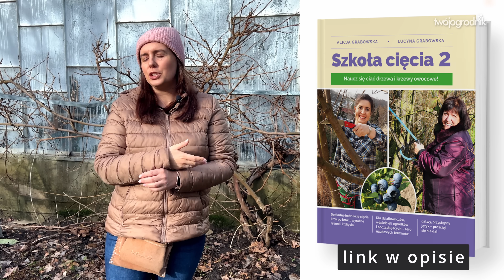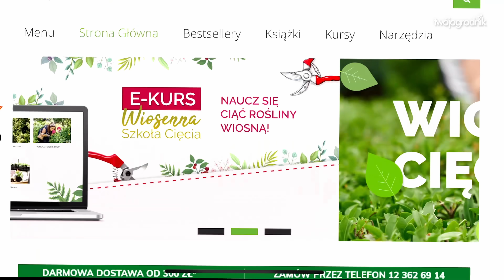Cięcie drzew i krzewów owocowych na przedwiośniu. Jak ciąć porzeczkę?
Przycinanie drzew owocowych jest kluczowym elementem ich pielęgnacji. Na przedwiośniu i wczesną wiosną warto wykonać przede wszystkim cięcia usuwające suche, uszkodzone lub chore gałęzie. Należy również pamiętać o wykonywaniu cięć pielęgnacyjnych, takich jak przerzedzanie korony, skracanie zbyt długich gałęzi czy odmładzanie. Ważne jest, aby cięcia wykonywać ostrymi narzędziami, wykonując nacięcia tuż nad węzłem, a nie w jego wnętrzu.
NAWOŻ: W przedwiośniu drzewa owocowe potrzebują odpowiedniego nawożenia, aby zyskać odpowiednią siłę do wzrostu i owocowania. Zaleca się stosowanie nawozów organicznych lub mineralnych, dostosowanych do potrzeb rośliny. Pamiętaj, że nadmiar nawozu może być szkodliwy, dlatego warto stosować się do zaleceń producenta.
CHROŃ PRZED CHOROBAMI: Wiosną drzewa owocowe są szczególnie podatne na różnego rodzaju choroby, dlatego ważne jest zapewnienie im odpowiedniej ochrony. Regularne obserwowanie roślin, usuwanie porażonych części oraz stosowanie profilaktycznych oprysków fungicydowych mogą pomóc w zwalczaniu chorób grzybowych i bakteryjnych.

►zobacz nasze książki z serii "Szkoła cięcia" o cięciu roślin ozdobnych i owocowych